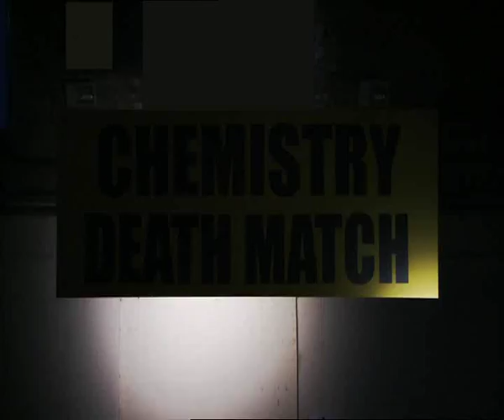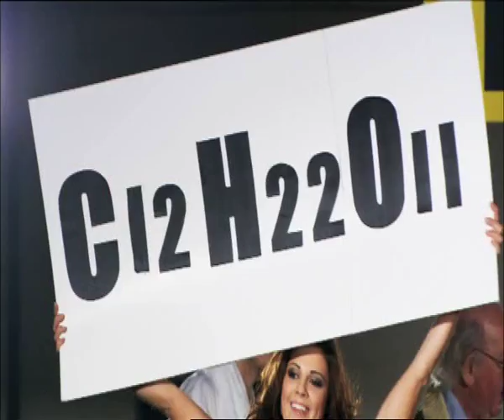Best Sound Effect - Dr Bunhead on Brainiac S6 Ep1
Which makes the best sonic effect: nitrous oxide and carbon disulphide or potassium chlorate and sugar?
First broadcast 13th January 2008, on Sky 1.